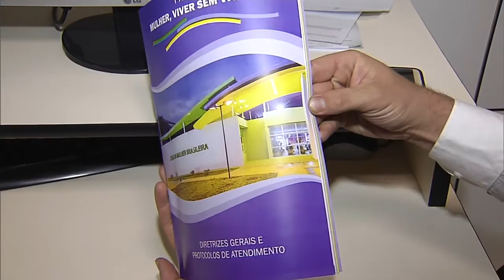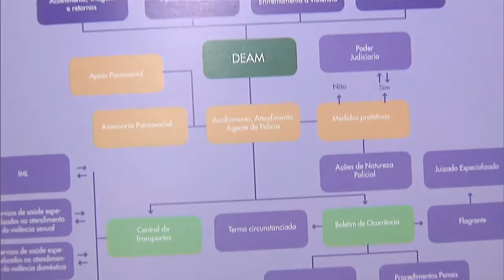Lançada diretrizes gerais para atendimento na Casa da Mulher Brasileira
NBR NOTÍCIAS - 03.11.15: Nesta terça-feira (3), a Secretaria Especial de Políticas para as Mulheres do Ministério das Mulheres, Igualdade Racial e Direitos Humanos lançou as diretrizes gerais para a implementação de unidades da Casa da Mulher Brasileira e o protocolo unificado de atendimento na instituição. Durante o evento foi divulgado também o balanço do atendimento dos espaços de Campo Grande e Brasília.